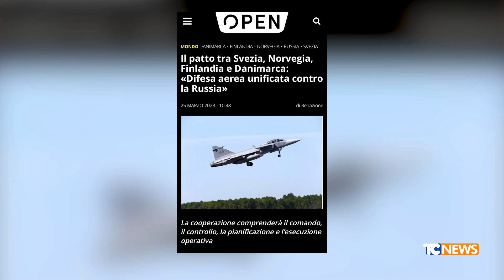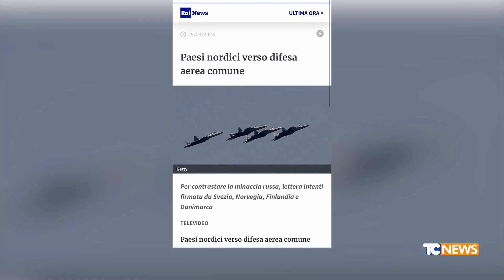Telecolor - Biden e la Nato, Paesi del Nord uniti in aria (25/03/2023)